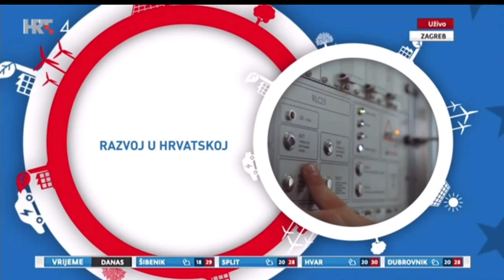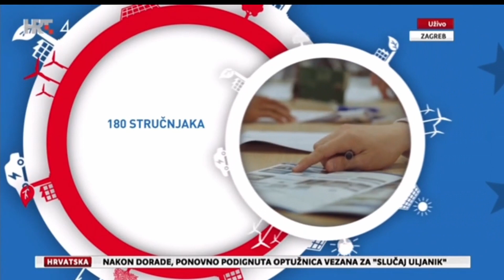ALTPRO dobitnik nagrade "Zlatni ključ" za najinovativnijeg izvoznika u 2020. godini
Na 16. konvenciji Hrvatskih izvoznika pod pokroviteljstvom Vlade RH, održanoj 01. rujna 2021. u Hotelu Westin, ALTPRO je osvojio nagradu "Zlatni ključ" za najinovativnijeg izvoznika u 2020. godini.

At the 16th Convention of Croatian Exporters under the auspices of the Government of the Republic of Croatia, held on September 1, 2021 at the Westin Hotel, ALTPRO won the “Golden Key” award for the most innovative exporter in 2020.

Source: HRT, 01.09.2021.